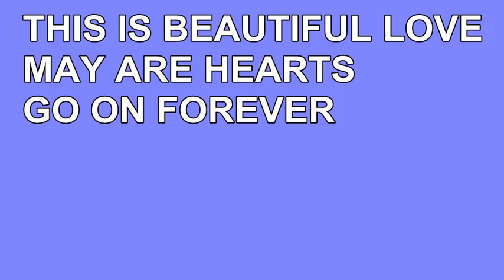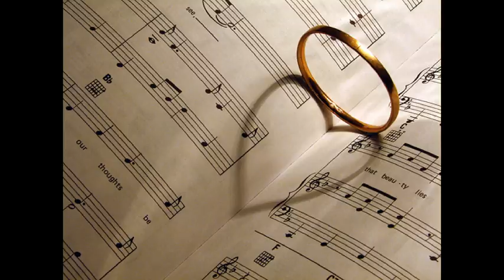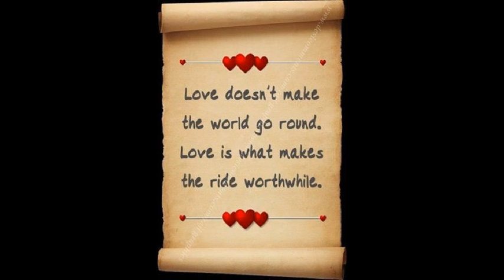MY LOVE STORY BY LOUIS B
THIS IS A LOVE STORY. OF THE MOST BEAUTIFUL PEOPLE IN LOVE ,,BEAUTIFUL SONG .--LOOKING THROUGH THE EYES OF LOVE ,,SUNG BY LOUIS B. PLS. ENJOY .12-28-14